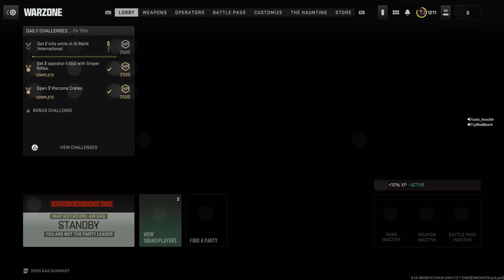Very good Trios win Court Ant vondal tactical gas play